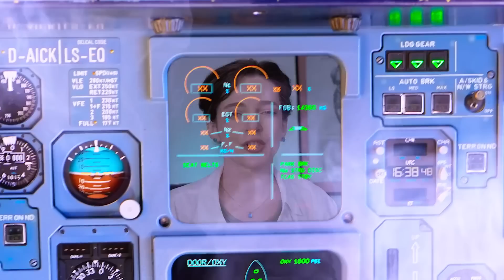ПОЧЕМУ ВАМ НУЖНО СМОТРЕТЬ ВИДЕО НА ЭТОМ КАНАЛЕ? Кто я? Кто вы?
НАС 100 000!

Канал "Я себя Не знаю" - это образовательный проект в области медицины и здоровья. Здесь вы можете найти видео о том, как работает ваше тело, как действуют лекарства, какие методы лечения соответствуют рекомендациям мировых ассоциаций врачей, а какие - шарлатанство и лженаука.

В этом видео я рассказываю, как готовится информация для каждого ролика, с какими целями создавался канал и какие знания вы можете здесь получить!

Спасибо вам за внимание и доверие!

Узнайте себя, узнайте свое тело и научитесь жить в нем осознанно и счастливо!

🆘 Купить онлайн курс “КАК ИЗБАВИТЬСЯ ОТ ИЗЖОГИ” себе или своим близким в подарок

СБЕРБАНК 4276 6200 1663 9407